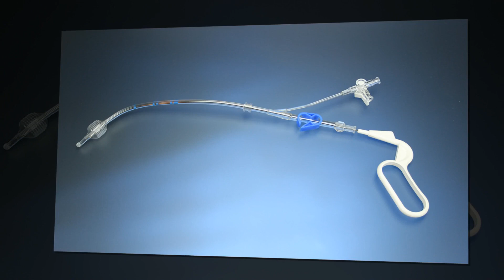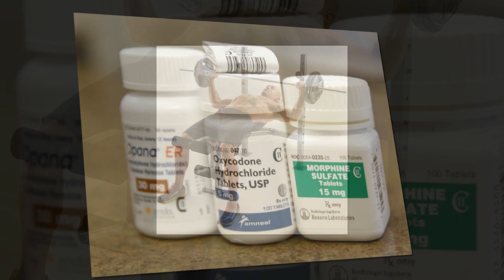బైపాస్ సర్జరీ తర్వాత ఈ జాగ్రత్తలు పాటించాలి! Tips To Follow After Bypass Surgery